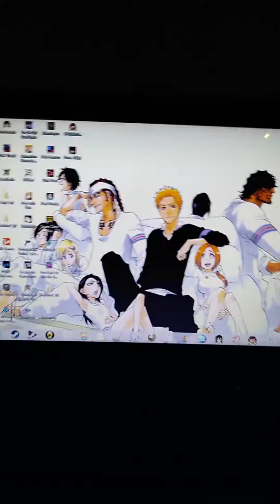Brand new my hero academia one's justice trailer! (LOOK IN THE DESCRIPTION)